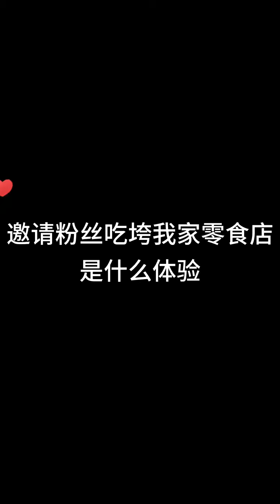There is nothing in the world that cannot be solved with a late night snack. If there is, then two!